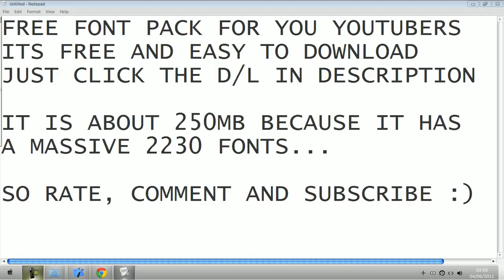Free Font Pack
A free font pack with 2230 fonts all collected and filed by Edit image.